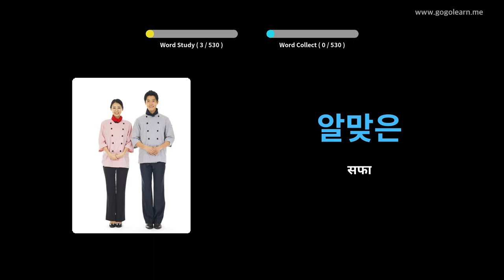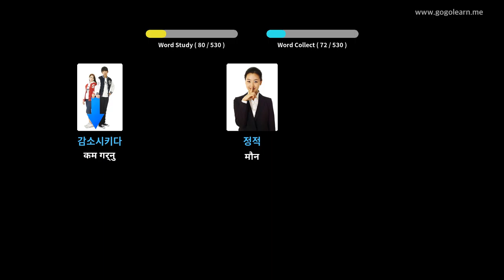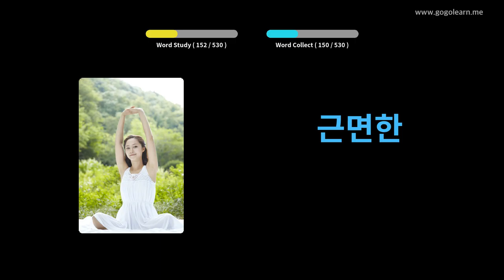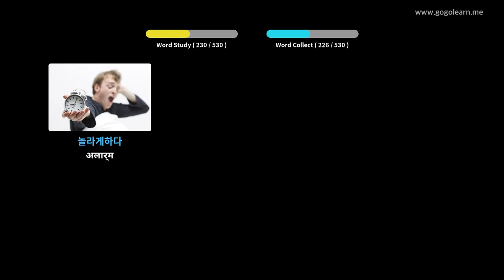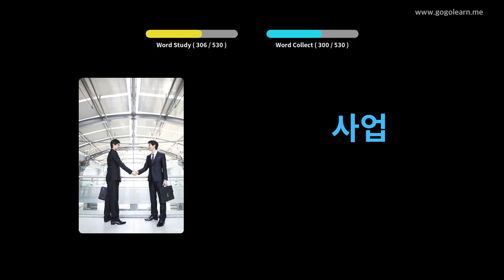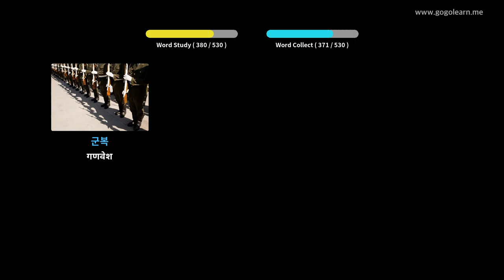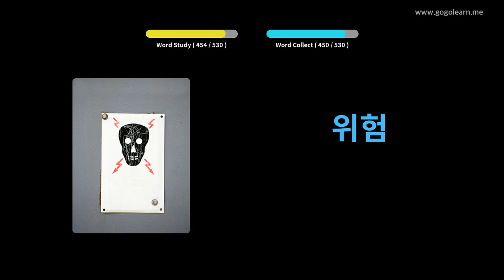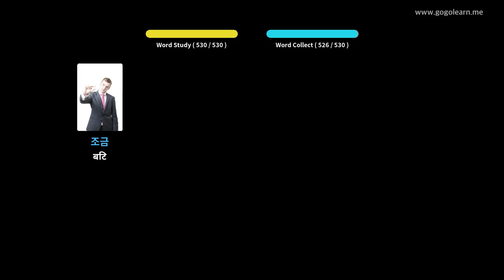कोरियाई शब्दावली आधारभूत माध्यमिक विद्यालय | Golearn